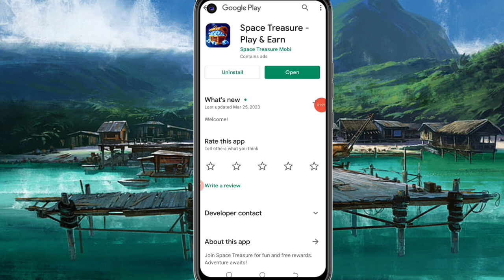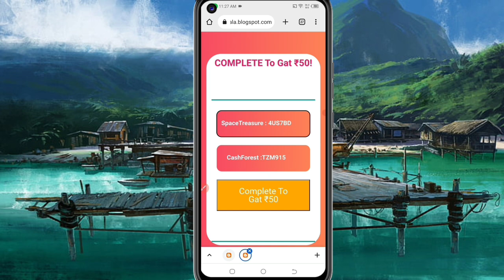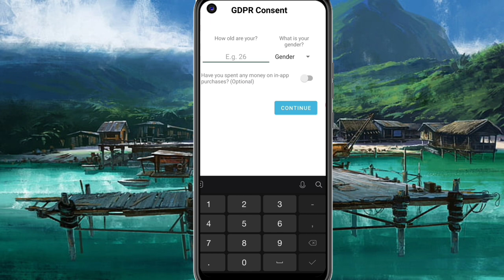Today New Campaign Loot Offer 50₹+50₹+50₹ Instant Paytm Cash || Tasks💰Campaign BUG|| New Paytm app